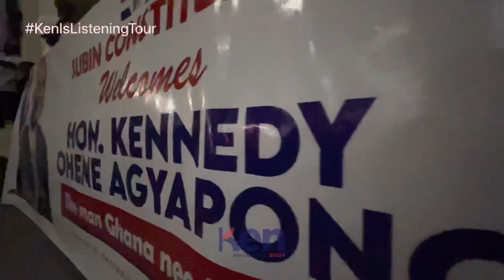Subin Delegates welcomes Hon. Ken Ohene Agyapong to their constituency in Ashanti Region